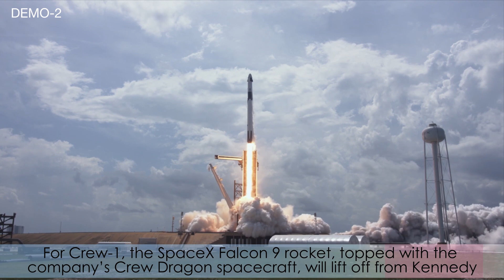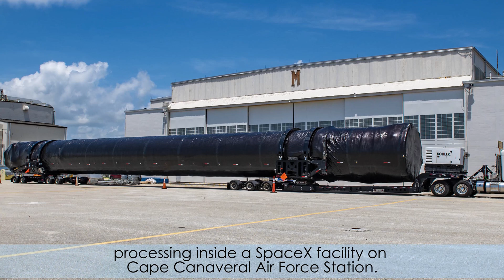Inside KSC! for July 17, 2020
This week, the Falcon 9 rocket that will launch three NASA astronauts and one JAXA (Japan Aerospace Exploration Agency) astronaut on the agency's SpaceX Crew-1 mission to the International Space Station arrived at nearby Cape Canaveral Air Force Station. This will be the first operational mission to the space station under NASA's Commercial Crew Program, following certification of SpaceX's crew transportation system. Also, this month marks the 45th anniversary of NASA's Apollo-Soyuz Test Project. The project was the first and only time spacecraft from two different countries achieved rendezvous, docking and undocking in space, paving the way for future joint experiments.